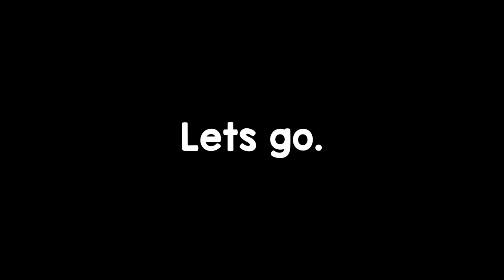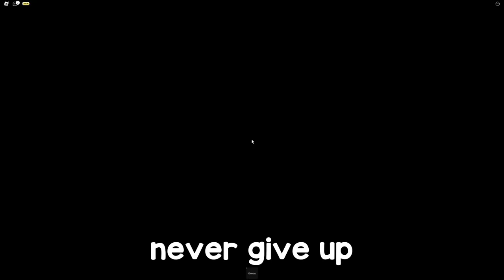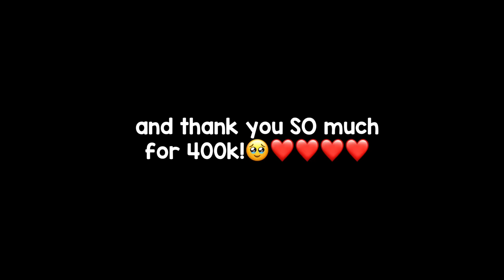Playing mm2 WITH MY FANS IN VOICE CHAT *FUNNY* (Murder Mystery 2)